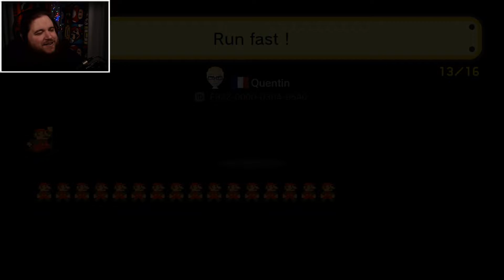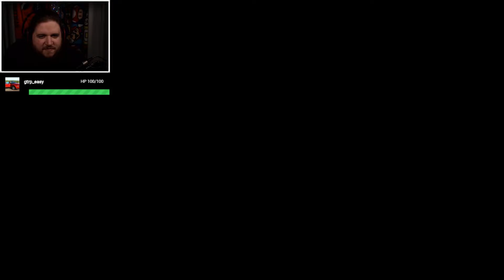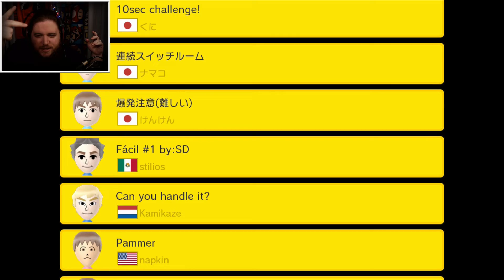BILDUNGSAUFTRAG SOWAT VON ERFÜLLT! - Super Mario Maker #464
Gut gemacht quasi.